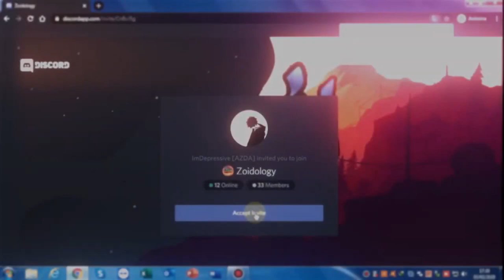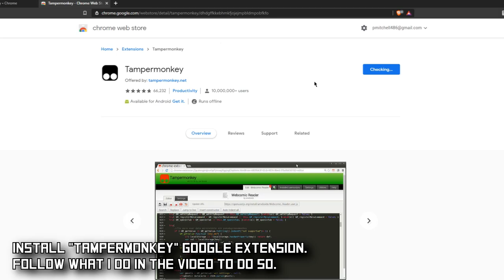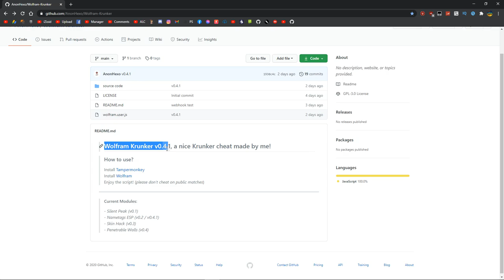KRUNKER "WOLFRAM" MINI MOD MENU W/UNLOCK ALL SKINS FOR FREE & MORE! 3.4.1 DECEMBER (NEW YEARS EVE!!)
►Skype: iZioid
►username: live:mozaik79